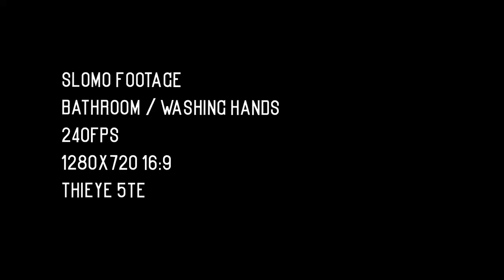Running Water - Washing Hands - Stock Footage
This one contains:
- 240fps slomo footage
- running water, turning on/off
- one hand in water stream
- two hands washing

What we wanna have in exchange? Just share our stuff with your friends, if you like it.

The footage is free to download and use royalty-free, with proper CREDIT to (c)footagehunter for the Video clips and Motion Graphics (If footage is used in a YouTube or Internet based Video). The stock footage may not be sold, licensed or distributed in it's original form, nor can you claim any property rights of any sort in the footage.

All Footage is Filmed, edited, designed, produced and owned by planative.net©.

!CREDIT! Should read as follows: Free  Stock-Footage and Motion Graphics by planative.net

To get you footage downloaded, use your favourite video converter - such as